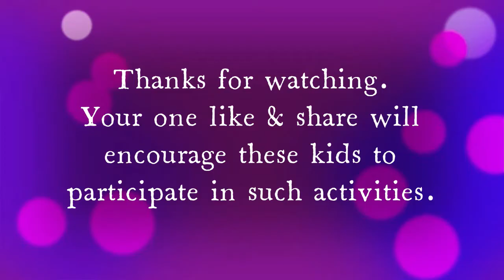"अंतर्राष्ट्रीय योग दिवस" के अवसर पर विद्यार्थियों द्वारा योग